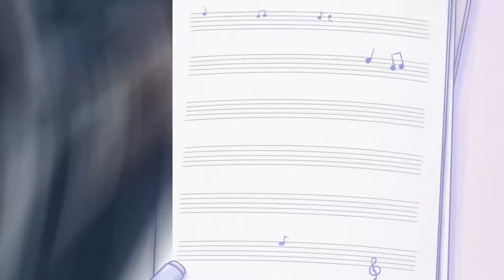A Fruit Of My Musical Hardwork!🎼🎹🎸